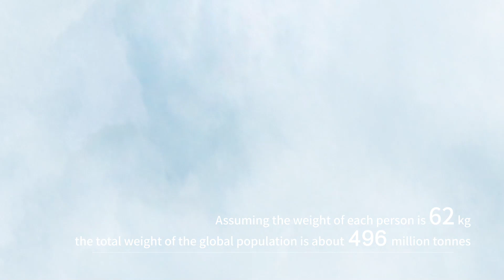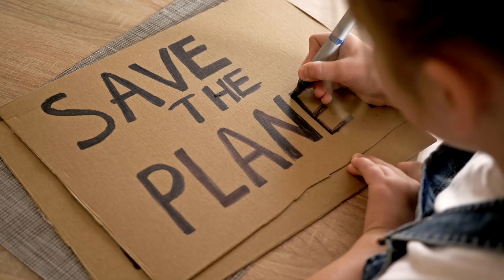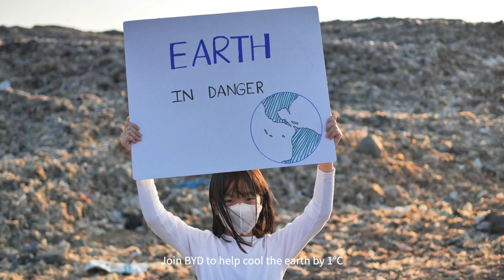Enfriar la Tierra en 1 grado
Lo que hagamos hoy decidirá el futuro de nuestro planeta.Escoge el futuro que queremos y toma la iniciativa. Aún no es tarde.Únete a nosotros ahora para enfriar la Tierra en 1℃, y construyamos juntos un futuro más sustentable.BYD BuildYourDreams EnfriarLaTierraen1℃